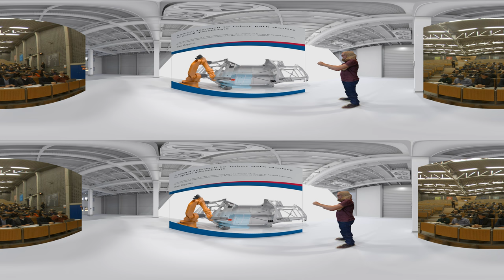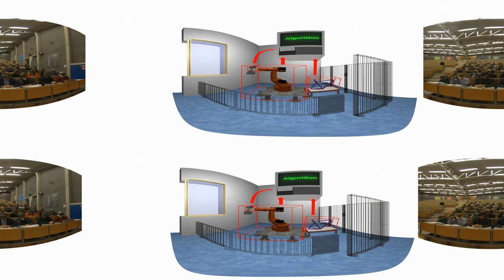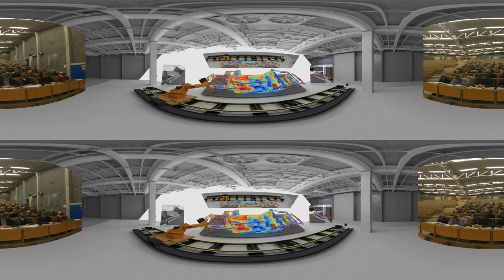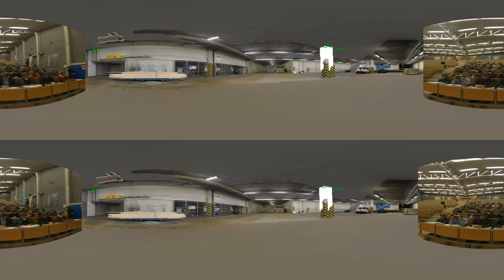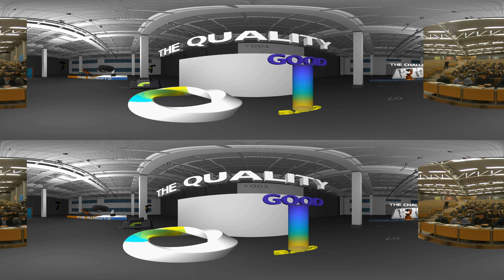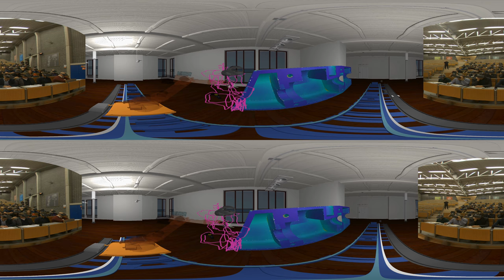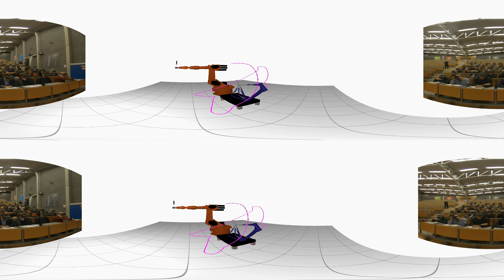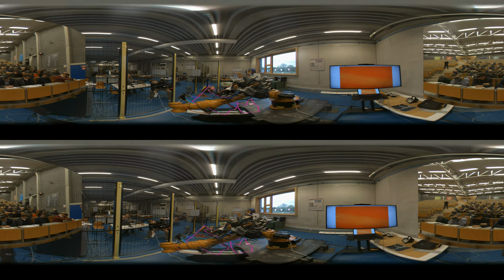My PhD (defense in VR) in VR (VR presentation)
My biggest and crazyest project yet. I defended my PhD entirely in VR. This video shows the complete defense in VR format. If you look over your sholder you will see the audience and how they react the different elements of the presentation.

- Research Fund Flanders (FWO)
- Faculty of Applied Engineering of the University of Antwerp

- Dosch design (3D models)

 Timeline of different formats:
- Liveplanet VR camera images (6K mode) 0:00
- Still images rendered in Blender (no denoising, 4096 samples) 1:44
- Animations rendered with Custom tool 7:36
- Animation rendered in Blender (NVidia denoising, 128 samples) 10:00
- Liveplanet VR + AR renders with custom tool 12:00
- Volume rendering in ODS format 16:28 with custom tool (based on VTK)
- Animations rendered in Blender (Intel denoising, 64 samples) 25:10
- Liveplanet VR (robotics lab) + Augmented reality effects (custom tool + blender) 29:07

Technical details:
- VR devices: 90 x Pico G2 4K
- Frame format: 4096 x 3072 Omnidirectional stereo (top-bottom format)
- fps: 24
- Robot: Kuka KR16 (ROS controlled)
- Thermal camera: Xenix
- Total video file size: +-5GB